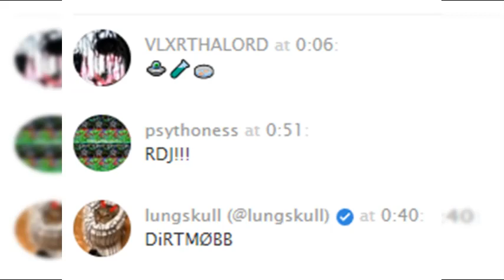Lungskull - Bay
Released on December 19th, 2022
Follow The Artist